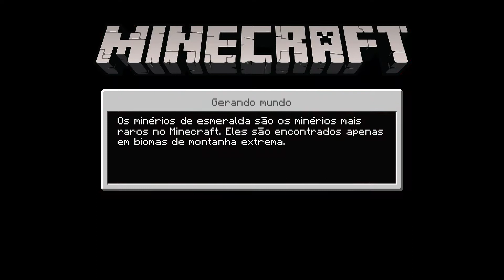Minecraft Dicas de Survival Mineração Dicas Pt-1 Ep-56